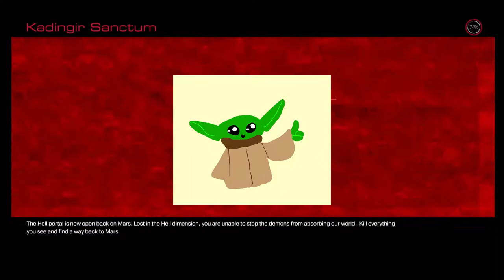DOOM Funny Moments - Super Shotty, Hardcore Parkour, and Some Chonky Bois